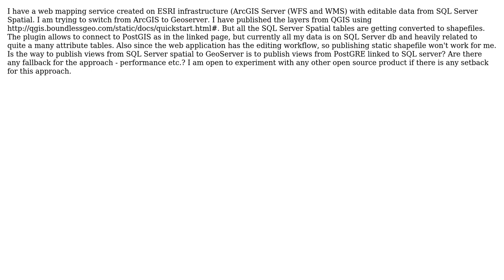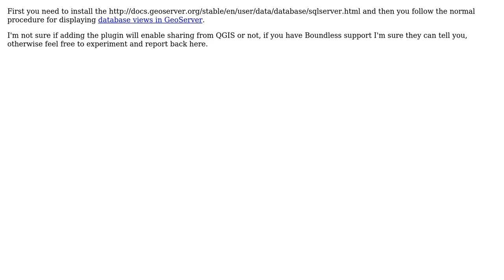GIS: How to publish SQL Server Spatial views to GeoServer?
With thanks & praise to God, and with thanks to the many people who have made this project possible! | Content (except music & images) licensed under CC BY-SA | Music | Images & others | With thanks to user Ian Turton user Deep and the Stack Exchange Network Trademarks are property of their respective owners. You are responsible for your own actions.